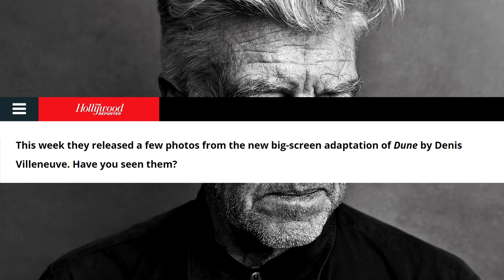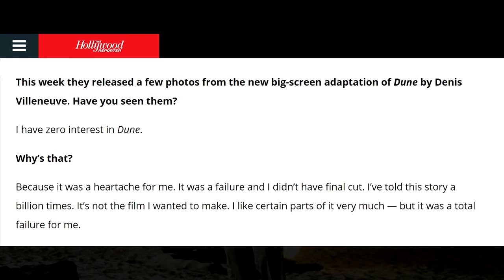David Lynch Has ZERO Interest in DUNE! | Why We Will Never See David Lynch's DUNE Director's Cut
David Lynch has zero interest in Dune. That could mean some sad news...

David Lynch Dune Director's Cut Concept by Adam Rackoff.